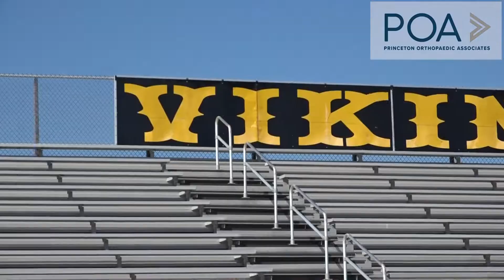South Brunswick 2022 Football Preview | JSZ Camp Countdown Series